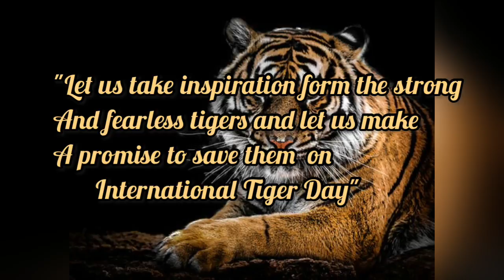International tiger day special video/International tiger day status video